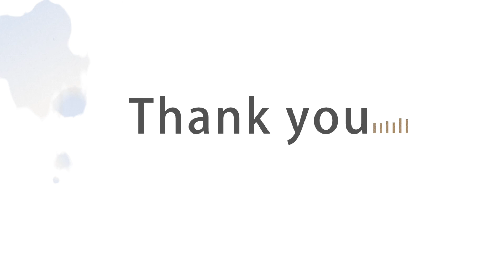Discutăm de facultate: Graphic Design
Hello!
Am revenit cu un mic filmuleț de început în care vă prezint în mare perspectiva mea legată de primul an de facultate la Graphic Design.

Mulțumesc mult pentru toată susținerea voastră!